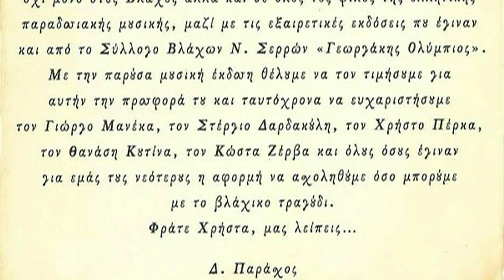LA POMLU DI NINGA AMARI - ΣΤΟ ΔΕΝΔΡΟ ΚΟΝΤΑ ΣΤΗ ΘΑΛΑΣΣΑ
ΑΝΤΙΟ ΦΡΑΤΕ ΧΡΗΣΤΑ ΒΛΑΧΟΗΠΕΙΡΩΤΙΚΟ ΓΛΕΝΤΙ Νο1